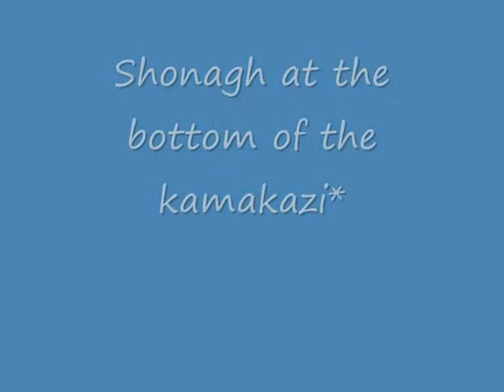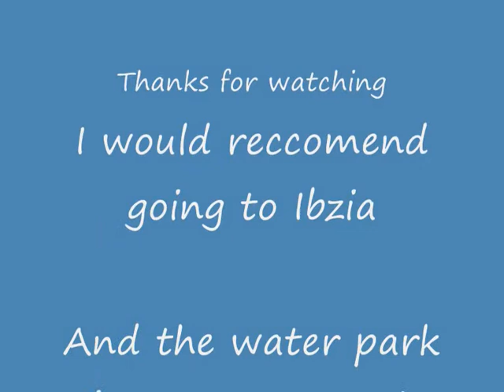Augumar water park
The water i went to on holiday it was gr8 lyk,,,=)